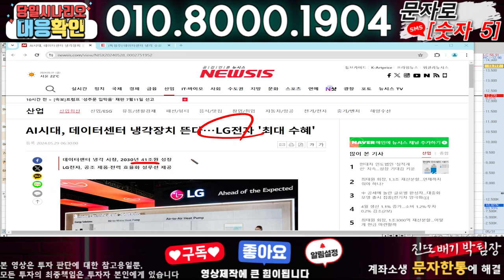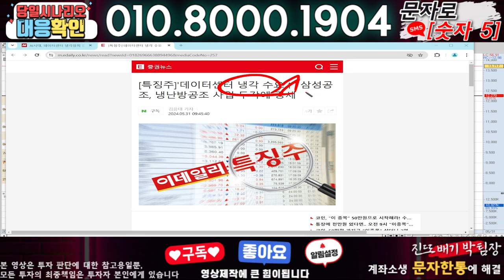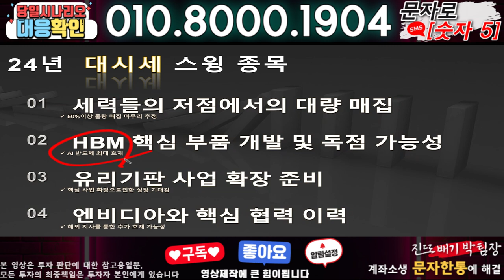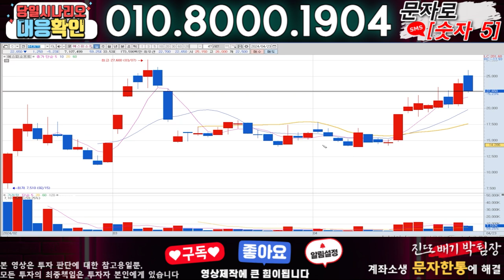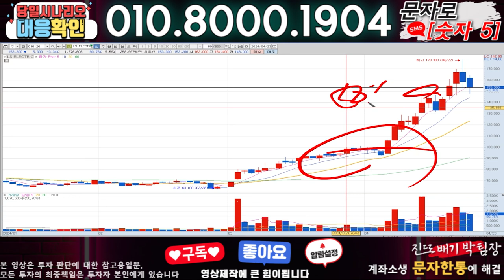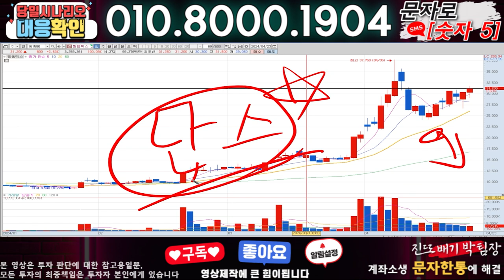삼성공조 ) 3분전 기습속보-공식입장발표!! 무슨일인가?